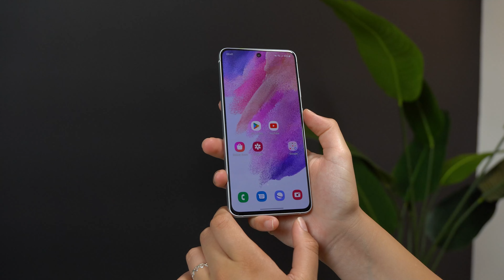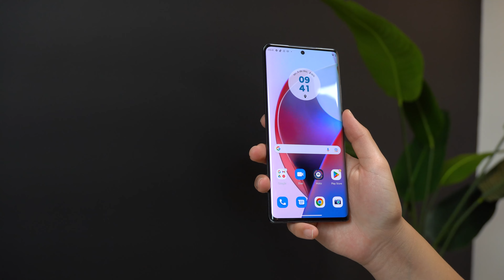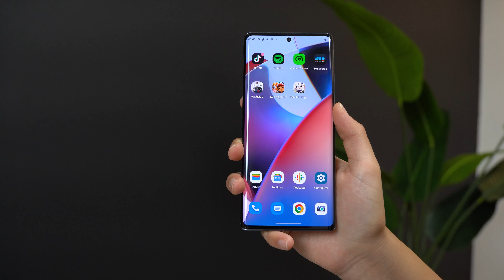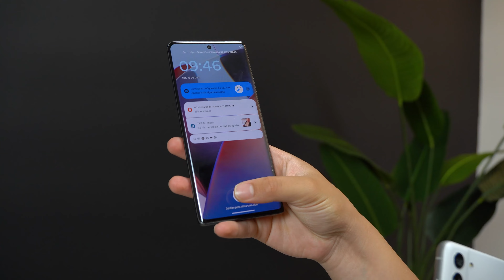GALAXY S21 FE É MELHOR QUE O MOTO EDGE 30 ULTRA? comparativo